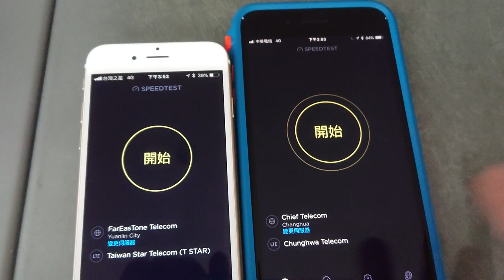台灣之星超慢二年都沒改善被中華電信電爆！(台中霧峰）都是吃到飽不限速「Men's Game玩物誌」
快一年半了，我家有二支本來全都是台灣之星，後來2018年其中一支我換了中華電信，巳經1年又9個月了，目前還是沒有改進，過去影片請見